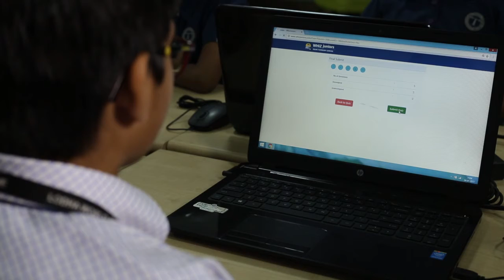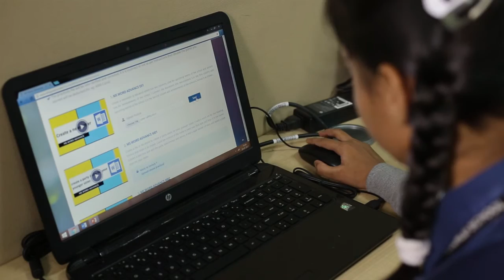Lodha success story